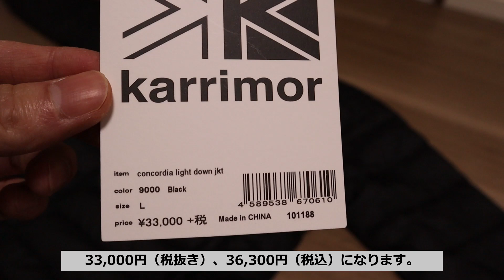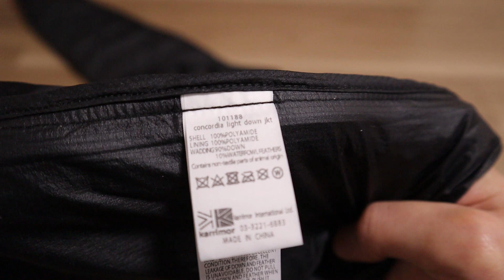【1000フィルパワーダウン】ナノ・ユニバース別注カリマーの超軽量！コンコルディアライトダウンジャケットを紹介！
SALEも終わり間近になり、ナノユニバースで30％OFFでカリマーの別注ダウンが販売していたので1000フィルパワーという魅力もあり、思わず購入に至りました！

0:00　オープニング
0:25　特徴
8:26　サイズ感
11:04　デメリット